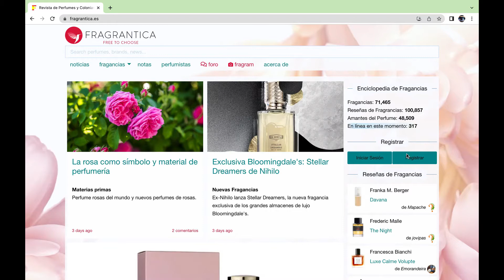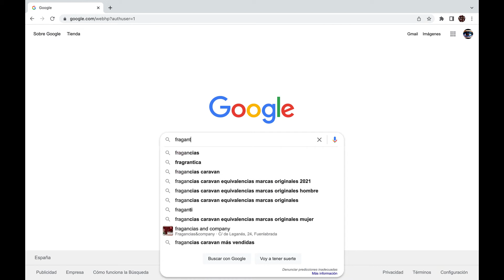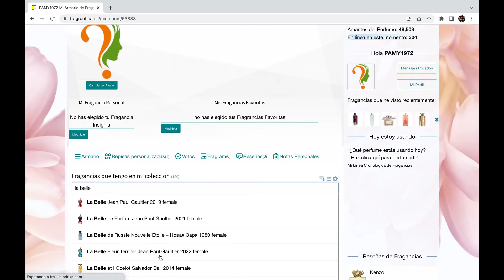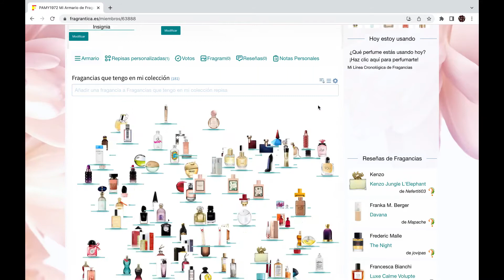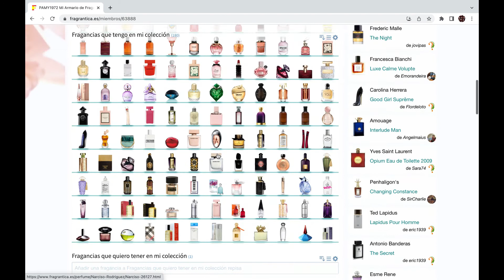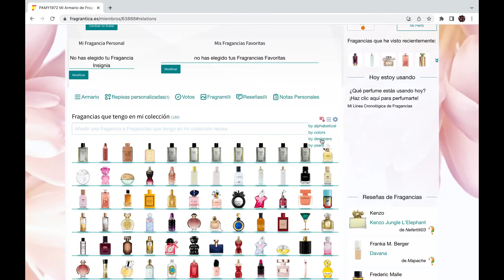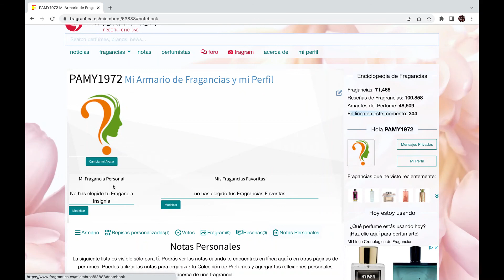COMO HACER TU BIBLIOTECA DE PERFUMES EN LA PAGINA DE FRAGANTICA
Te explico paso a paso como hacer tu biblioteca de perfumes en la pagina de Fragantica💋🙋🏻‍♀️